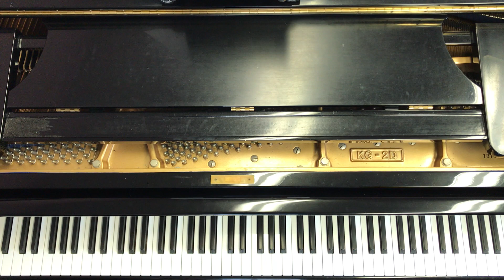Famous People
This video is made and produced by the Studio of Piano Fine Arts Inc. The purpose of this video is to help students in their daily practice for piano lessons.